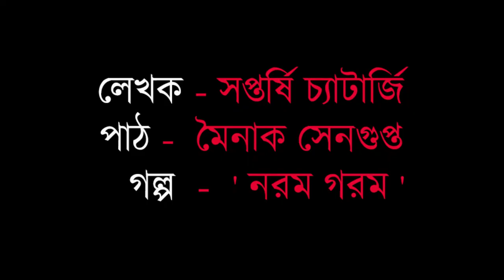KC Bondhu Kotha E22 | Mainak Sengupta | Saptarshi Chatterjee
Story - Norom Gorom (নরম গরম).
Storyteller - Mainak Sengupta (মৈনাক সেনগুপ্ত)
Writer -  Saptarshi Chatterjee (সপ্তর্ষি চ্যাটার্জী‌)
Camera - Rajib Mishra Banerjee(রাজীব মিশ্র ব্যানার্জী)

Microphone : Rode Microphone , Lavalier microphone